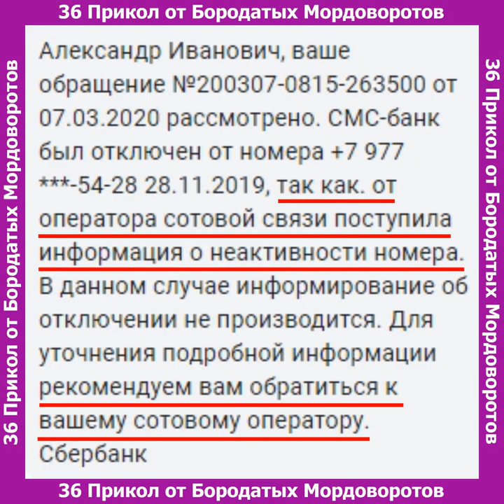Зачем врёт Сбербанк?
36 прикол от Бородатых Мордоворотов - Зачем врёт Сбербанк?